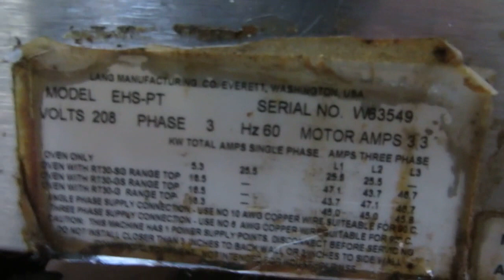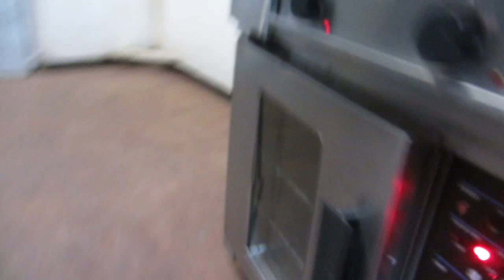Lang Accu-Plus EHS-PT Commercial Convection Oven with Griddle on Casters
AUCTION ENDS NOVEMBER 10, 2016 @ 9:00 PM EST.